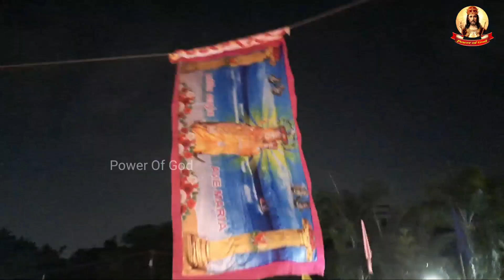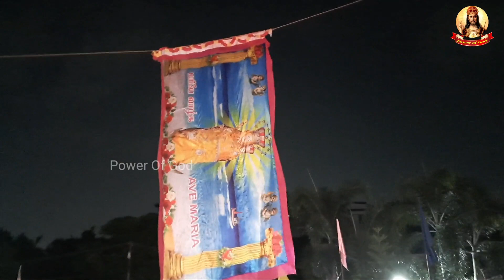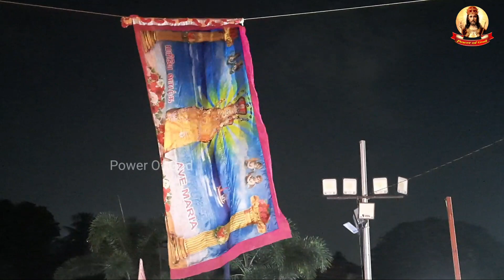புனித ஆரோக்கிய அன்னையின் ஆண்டு பெருவிழா புனித பத்ரீசியார் ஆலயம், புனித தோமையார் மலை